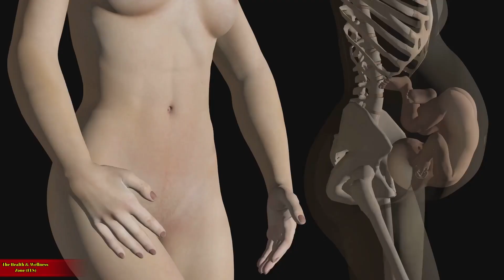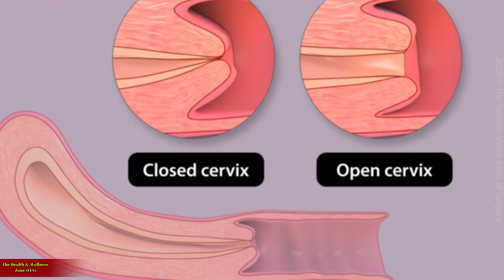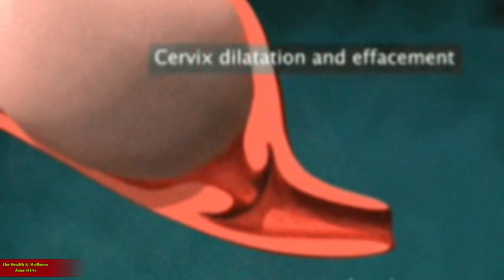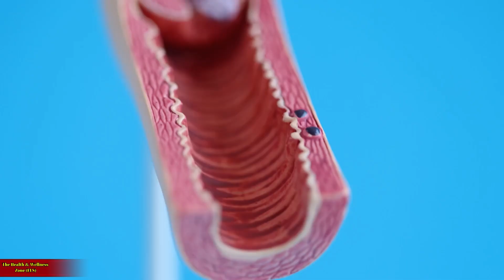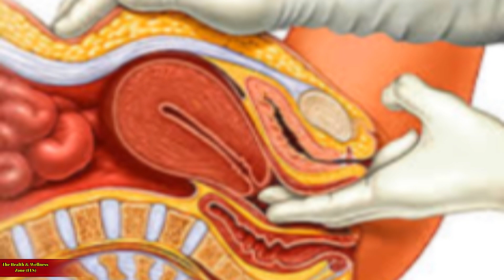How Your Body Prepares for Birth (Dilation & Effacement)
Discover the true meaning of effacement and dilation in this calm, professional video designed for expectant parents. We break down how your cervix changes as labor approaches; what effacement (thinning and shortening) and dilation (opening measured in centimeters) really mean for your labor journey. Learn how healthcare providers assess these signs, what percentages and centimeters indicate, and why every pregnancy timeline is unique. Whether you’re nearing your due date or just curious about birth, this video offers clear, empathetic insights to help you feel informed and empowered.